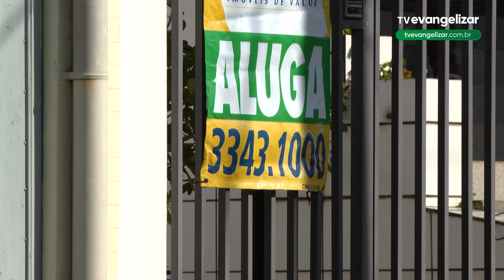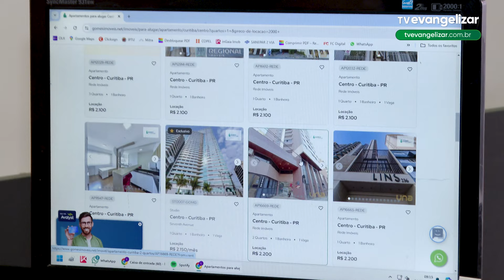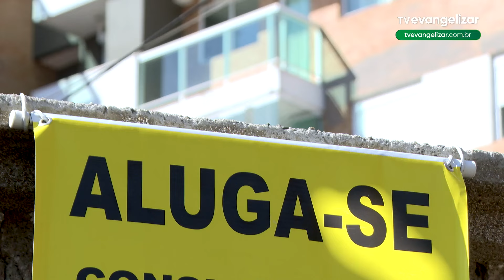Falta imóveis para locação em Curitiba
JOR24VT0389IMPACTOIMOVEISALUGUEL_YOUTUBE